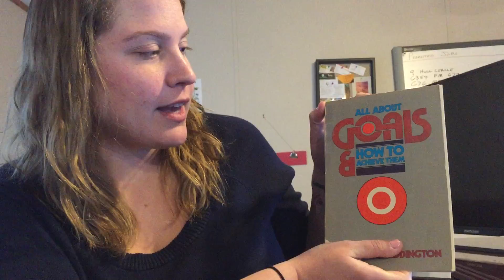How The Mind Works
All About Goals and How to Achieve Them by Jack Ensign Addington - How the Mind Works.

Read by: Julie on Books